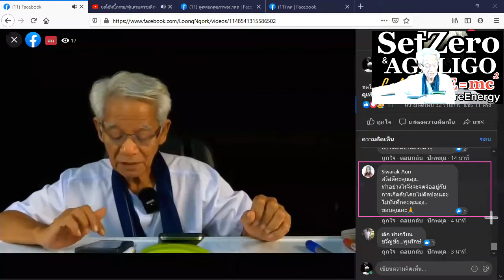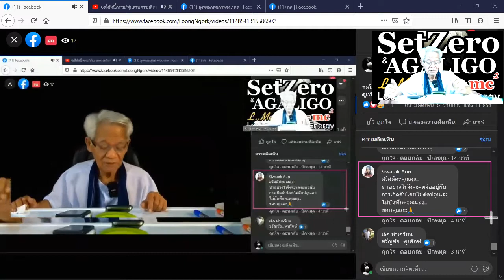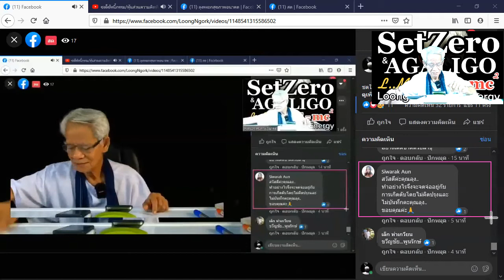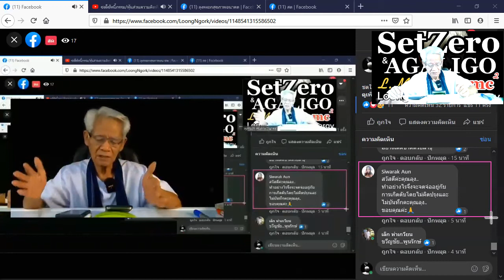Understand the idea/ New knowledge in 21st century I SetZero & AGALIGO I 20/1120 I 24Hrs